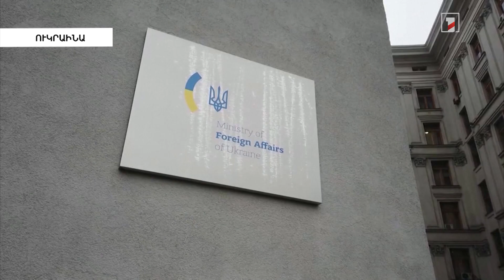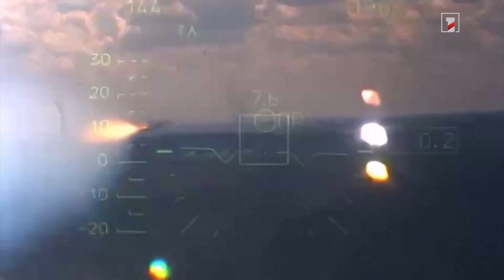ԵՄ երկրները զենքի պաշարները հնարավոր է համալրեն համատեղ ռազմական պատվերների միջոցով